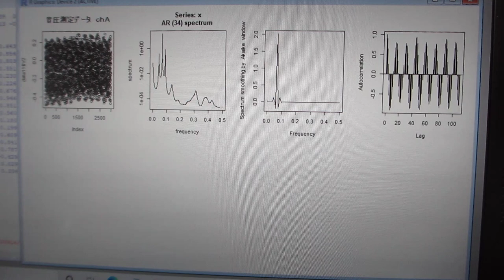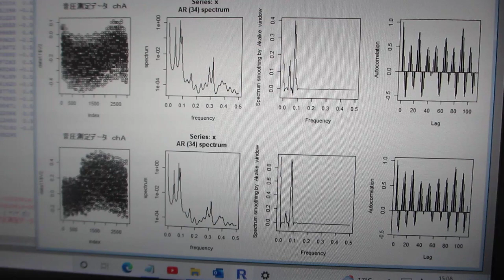超音波の時系列データ解析（音圧データ・自己相関・パワースペクトル・バイスペクトル）